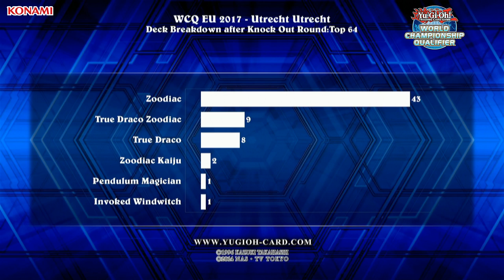WCQ 2017 Utrecht: Top 16 Feature Match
Footage recorded from Yu-Gi-Oh! 2017 WCQ: European Championship Utrecht, held on June 24/25, 2017.
Top 16 Feature Match: Tom Paine (Zoodiac) vs. Engelbert-Peter van den Dop (True Draco Zoodiac)